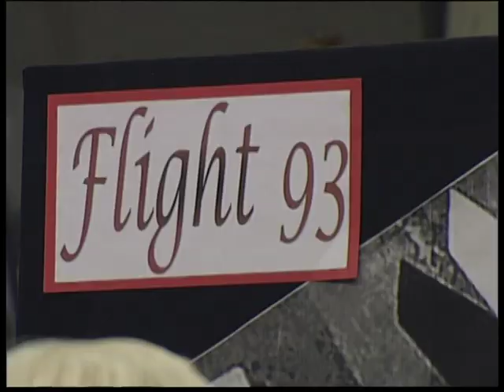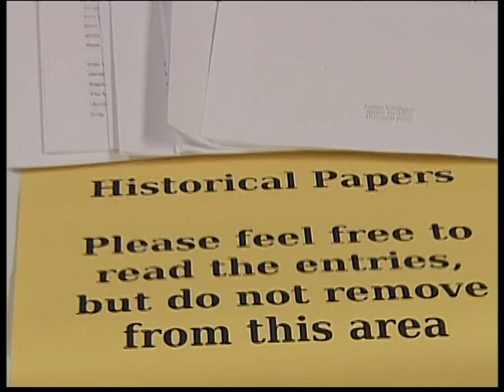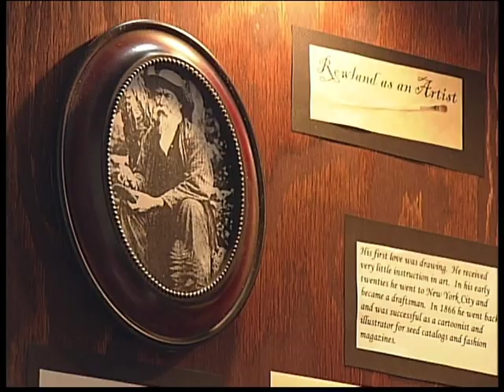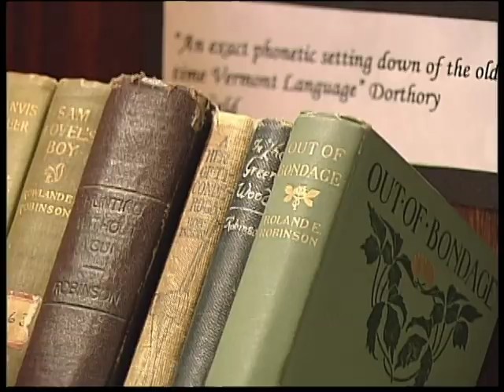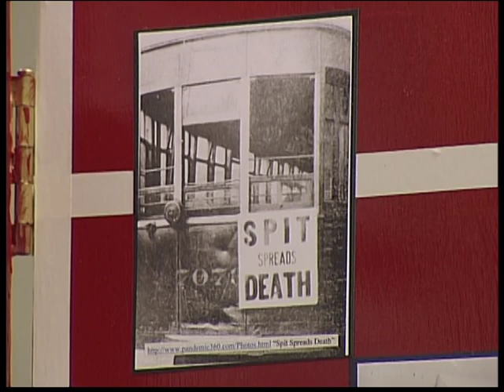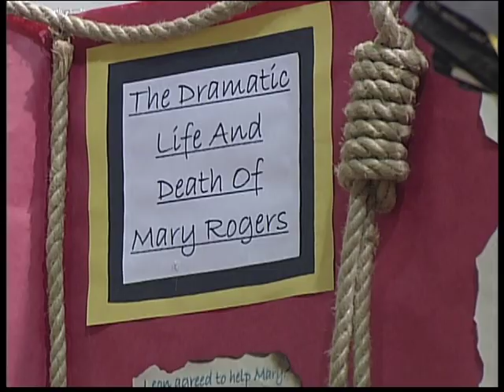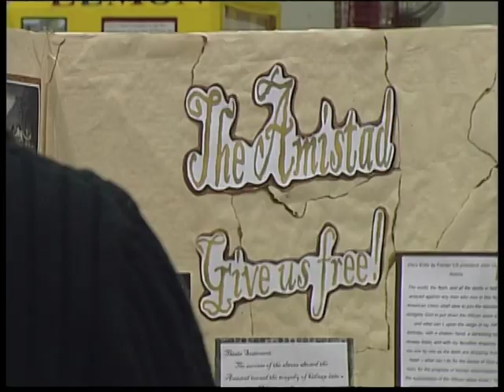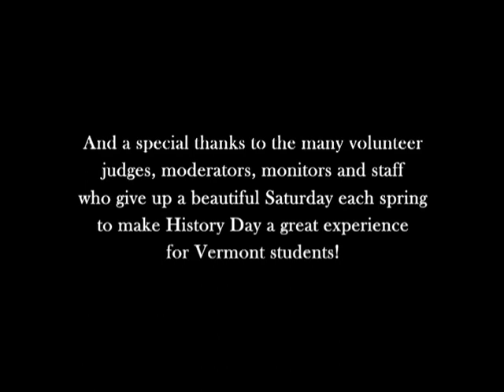Vermont History Day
Vermont History Day 2007
Students, educators and judges explain the benefits of this educational program.